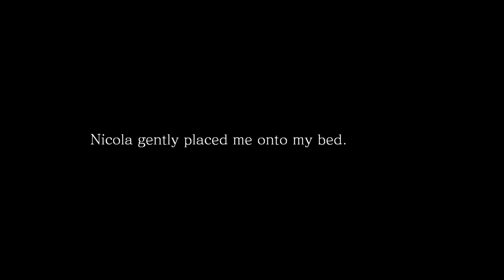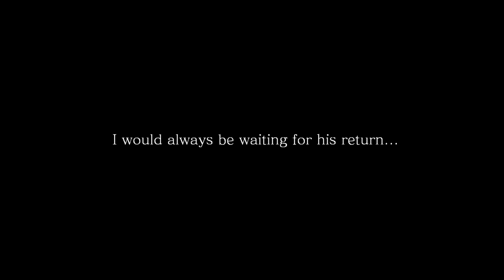Piofiore : Fated Memories - Chapter 8 : Bad Ending (Nicola Francesca Route)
Welcome back to Piofiore : Fated Memories. It's chapter 8 on Nicola Francesca's route. Not surprisingly, I got the bad ending on the first try! Dante's dead, Nicola's crazy and Lili keeps holding onto a spark of hope that she can save Nicola. No commentary play through.